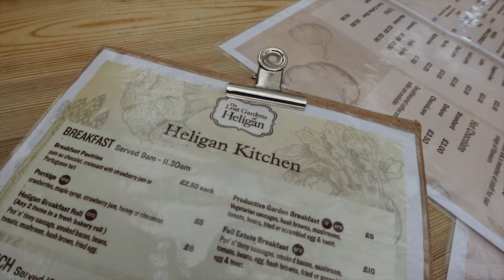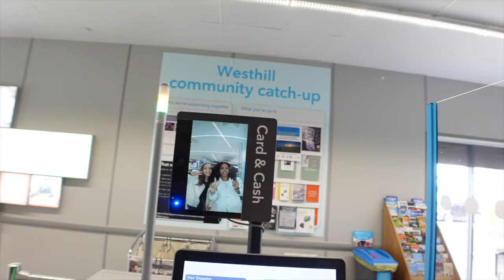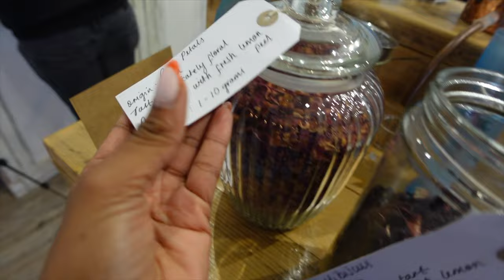2022 UK STAYCATION VLOG| 72 HOURS IN CORNWALL! Hoburne St Mabyn.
Continuing on in true staycation style I spent 72 Hours in Cornwall at the St Maybn Site, and had an absolute blast! Below are links to all the activities I did.

Travel with me too...

Music in this video was provided by Epidemic sounds, Click here to try